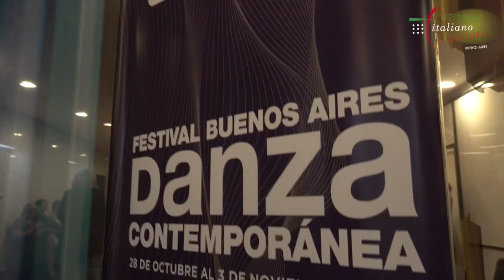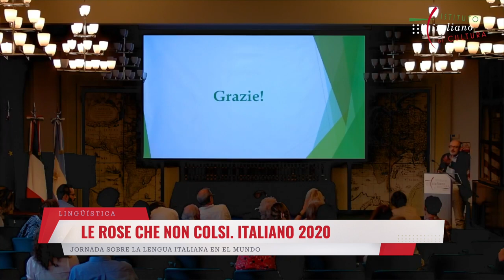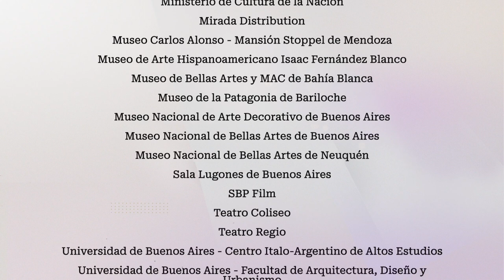AÑO CULTURAL ITALIANO 2022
Video resumen de las actividades del Istituto Italiano di Cultura de Buenos Aires durante el año 2022.